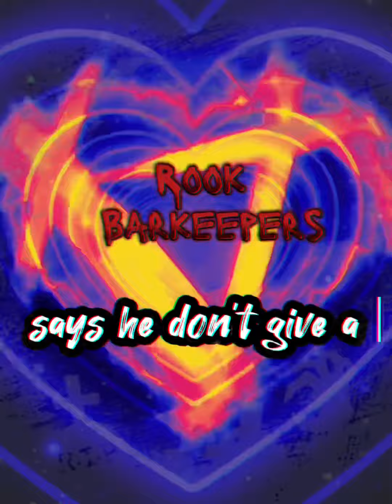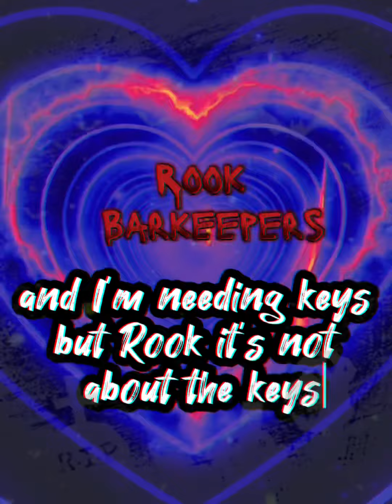Bar keepers week 155